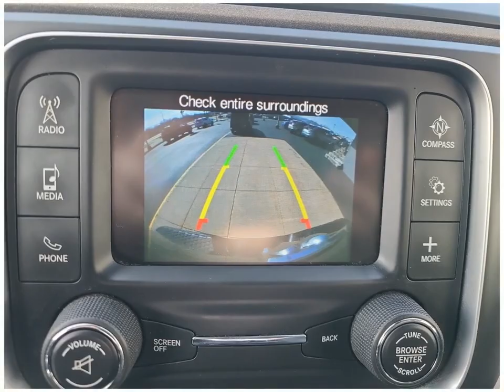Check out this 2018 RAM 1500 P4983 Dahl Ford Davenport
This 2018 RAM 1500 comes in amazing condition and comes with 91519 Miles.  Other features include All Wheel Drive Dual Climate Control Antilock Brakes Auxiliary Input Backup Camera Bed Liner
Crew Cab Crew Cab Pentastar 3.6L V-6 DOHC  variable valve control  engine with 305HP Granite Crystal Metallic Clearcoat Regular Unleaded 23 8-Speed Automatic to name just a few.